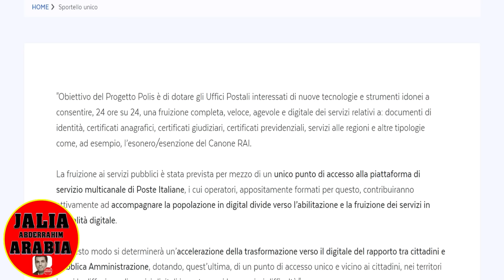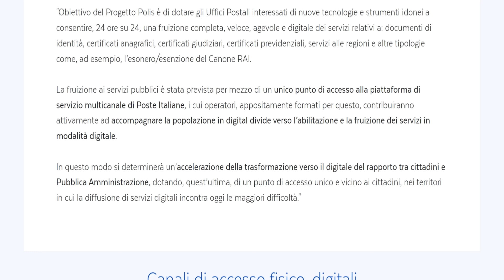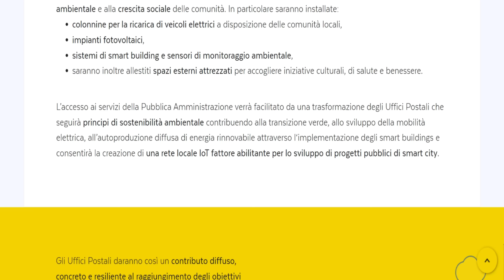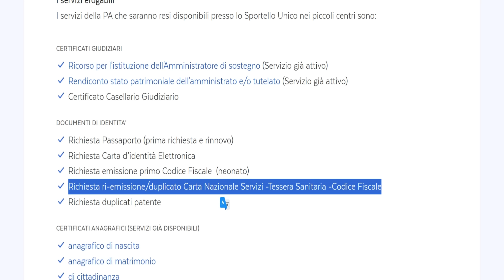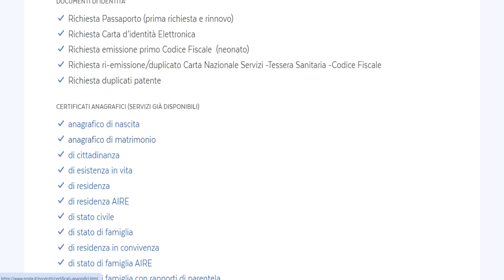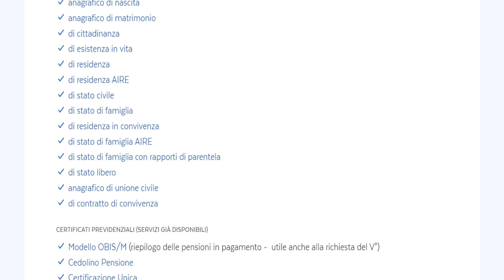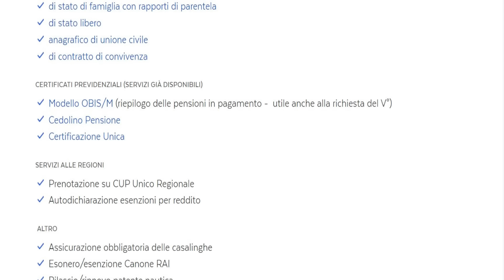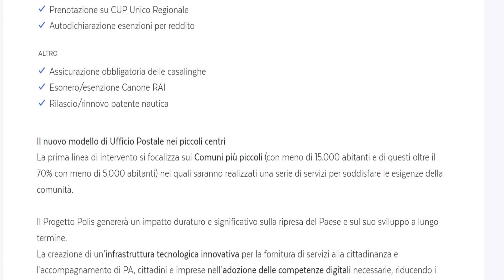POLIS +ميلوني جديد خدمات 2024 في البريد بايطاليا+مواعيد جوازالسفر+البيرمي+كودفييسكال وكارطاايدنتيتا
POLIS +ميلوني تطلق برنامج جديد يقدم خدمات سريعة للمواطنين في ايطاليا في مكاتب البريد مواعيد جوازالسفر البيرمي كودفييسكال وكارطاايدنتيتا
أطلقت رئيسة الوزراء الإيطالية جورجيا ميلوني مشروعًا جديدًا يُعرف باسم "بوليس 2024" يهدف إلى تحويل إيطاليا إلى دولة رقمية رائدة. يهدف المشروع إلى تحسين الخدمات الحكومية وتسهيل حياة المواطنين والشركات من خلال استخدام التكنولوجيا.
مشروع بوليس
جورجيا ميلوني
إيطاليا
2024
الرقمنة
الخدمات الحكومية
المواطنون
الشركات
التكنولوجيا
المستقبل
 حكومة جيورجا ميلوني
 خبر سار
 باب التقديم
إعلان رسمي
 السياسة الحكومية
 الإجراءات الإدارية
الاندماج الحكومي
 الشؤون الحكومية
التعليم
المهارات
العمالة
الفرص
دعم المهاجرين في إيطاليا
الاندماج
الهجرة
إيطاليا
حكومة جيورجا ميلوني
الطلاب
المهاجرين

Giorgia meloni
عقود_العمل_الموسمية
GAZZETTA UFFICIALE
الجريدة الرسمية
ايطاليا
notizie del giorno
notizie di oggi
poste italiane
patente
codice fiscale
passaporto
appuntamento passaporto
carta identita
مواعيد جواز السفر
جديد ميلوني
جديد حكومة ميلوني
جديد جيورجا ميلوني
akhbar italia abderrahim
akhbar italia
jalia arabia abderrahim
jalia arabia الجالية العربية
الجالية العربية سفيان
jalia arabia soufien